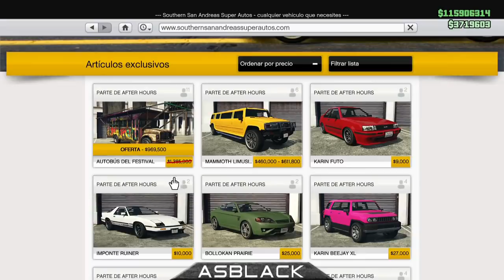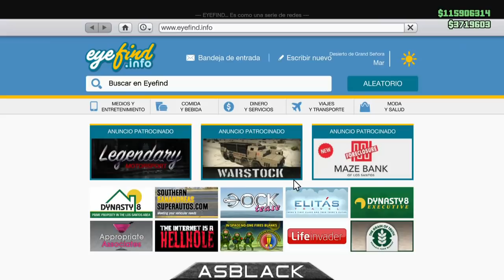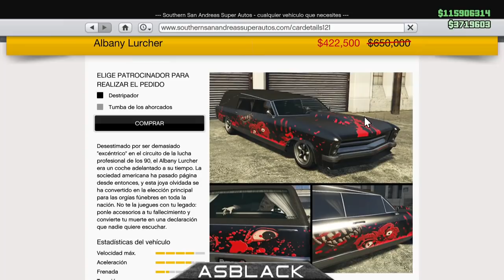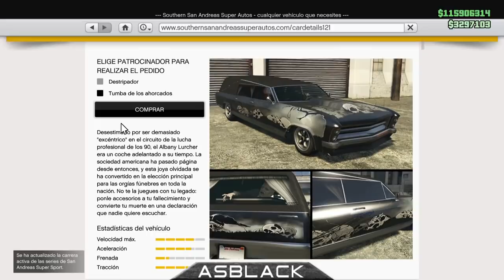HALLOWEEN - Máscaras Faciales - 30/10/2018 - Actualización GTA V - Descuentos - COCHES, etc.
▬▬▬▬▬▬▬▬▬▬▬ஜ۩۞۩ஜ▬▬▬▬▬▬▬▬▬▬▬▬▬▬
▓▓▓▒▒▒░░░ LEA LA DESCRIPCIÓN DEL  ░░░▒▒▒▓▓▓
▬▬▬▬▬▬▬▬▬▬▬ஜ۩۞۩ஜ▬▬▬▬▬▬▬▬▬▬▬▬▬▬

Actualización GTA V - 30/10/2018 - HALLOWEEN - Descuentos, DOBLE $$$ - COCHES y poco más

Update GTA V - 10/30/2018 - HALLOWEEN - Discounts, DOUBLE $$$ - CARS and little else

Si usas Android y quieres estar siempre al tanto de cualquier video que suba al canal, desgargate mi aplicación ASBLACK en Google Play Enlace Aplicacion en Google Play PC

sεяα dεnunciαdα.

GTA V ONLINE - COMO GANAR MUCHO DINERO en GTA 5 ONLINE / PS3, PS4, XBOX 360 y ONE - AGOSTO SEPTIEMBRE OCTRUBRE NOVIEMBRE DICIEMBREa